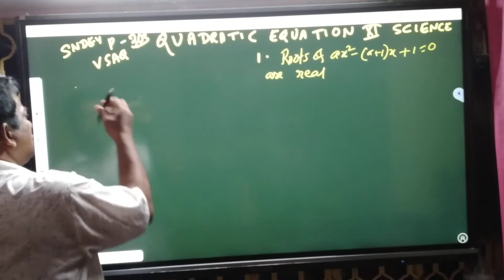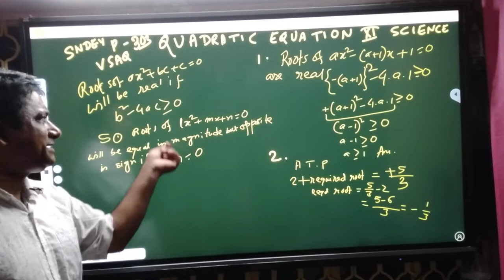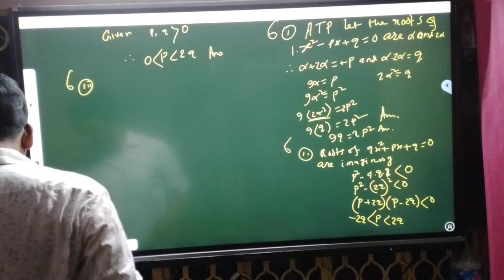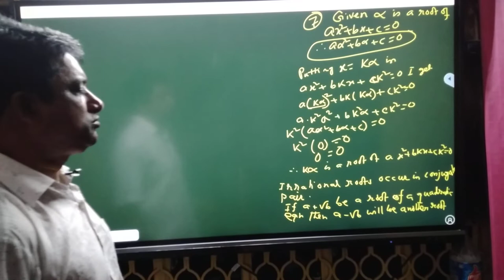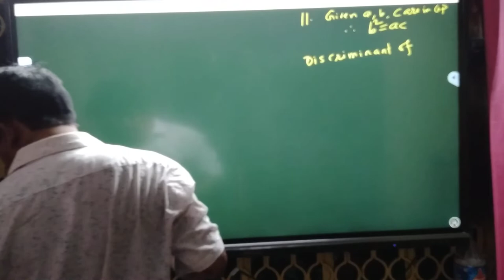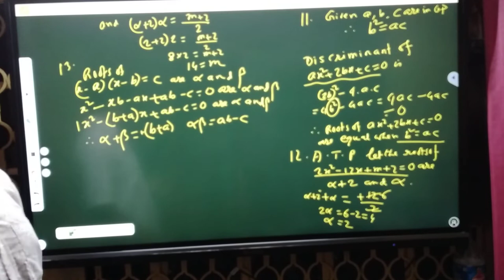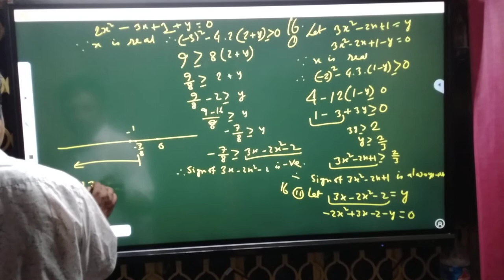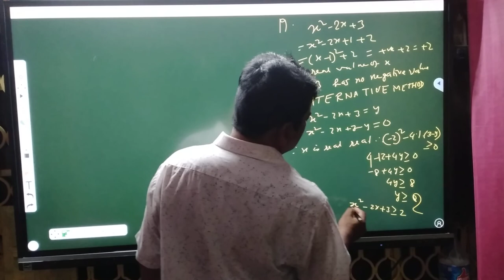S N D QUADRATIC EQUATION PAGE 304